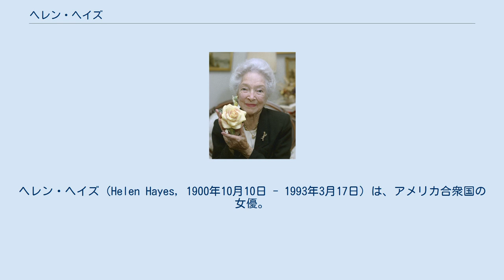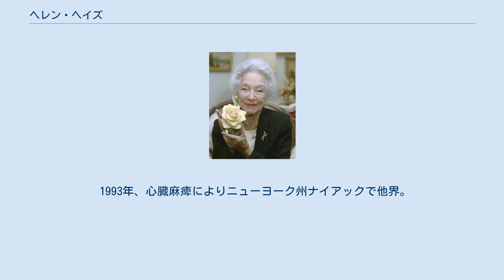ヘレン・ヘイズ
ヘレン・ヘイズ（Helen Hayes, 1900年10月10日 - 1993年3月17日）は、アメリカ合衆国の女優。
 1900年にワシントンD.C.にて、ヘレン・ヘイズ・ブラウン（Helen Hayes Brown）として生まれる。
両親はアイルランド系カトリック教徒で、父親はワシントン特許庁の事務員、母親は巡業一座の女優であり、アイルランド人歌手キャサリン・ヘイズの姪。
 幼い頃から舞台に立ち、「ブロードウェイのファーストレディ」（First Lady of the American Theater）」という愛称が付く。
短編映画に出演後、ハリウッドに移る。
 本格的な映画初出演作品である1931年公開の『マデロンの悲劇』で1932年にアカデミー主演女優賞を、1970年公開の『大空港』でアカデミー助演女優賞を受賞。
また、エミー賞、トニー賞（3回）、グラミー賞も受賞している。
 私生活では1928年に劇作家のチャールズ・マッカーサーと結婚。
娘メアリーは女優になったが、19歳の時に亡くなった。
その後ジェームズを養子として受け入れ、彼も俳優となった。
 1993年、心臓麻痺によりニューヨーク州ナイアックで他界。
92歳没。
 晩年のヘレン・ヘイズ